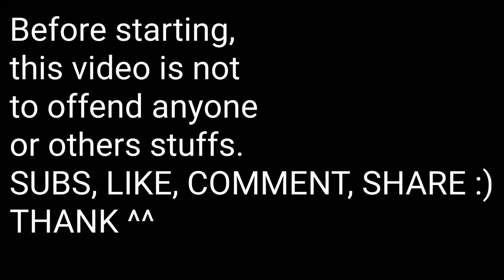FRENCH BAGUETTE VS GERMAN PANZER | MaPpInG wAr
Fifth French Republic vs German Federal Republic. But France will never surrender. And Germany with their Panzer IV...

sorry for the some mistake...